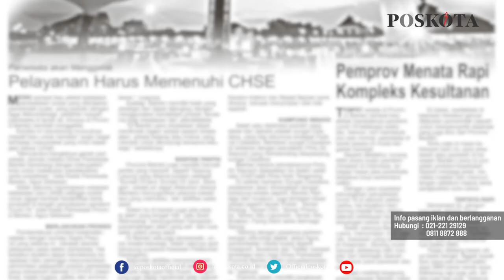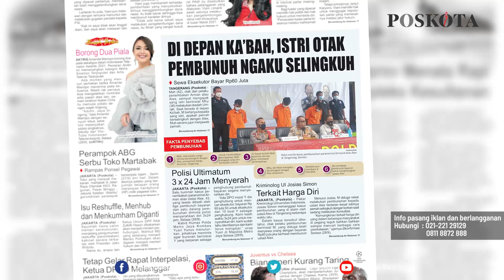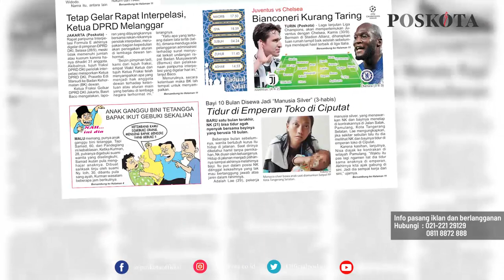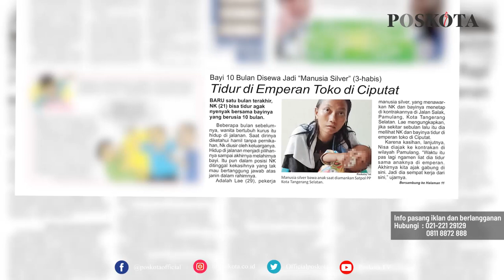HEADLINE HARIAN POSKOTA EDISI RABU 29 SEPTEMBER 2021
Harian Poskota menyajikan beberapa topik menarik di antaranya Anggota DPRD DKI Viani Limardi tuntut PSI Rp1 Triliun, di depan Ka'bah istri otak pembunuhan paranormal di Ciledug ngaku selingkuh dengan korban, serial kisah bayi 10 bulan dijadikan manusia silver